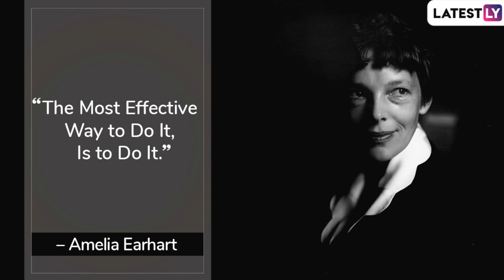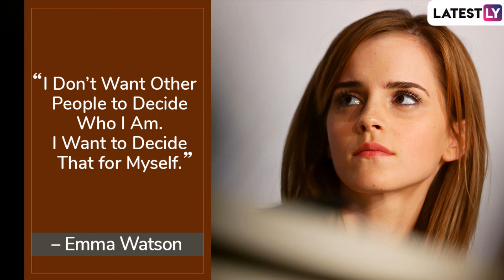International Day Of The Girl Child 2019: Inspiring Quotes For Girls That Convey 'No Sky Too High'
International Day of the Girl Child is observed on October 11 to highlight and address the challenges faced by women. And as we celebrate International Day of the Girl Child 2019, we have compiled a list of quotes by popular people. The thoughts reflect on the ideologies of on empowering girl children. These quotes from Oprah to Malala Yousafzai will inspire every girl to the core.